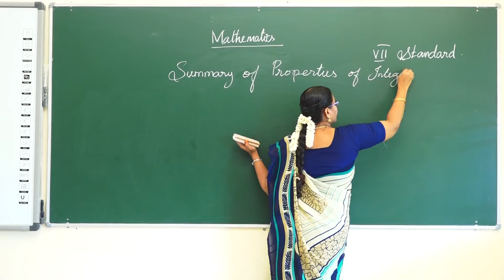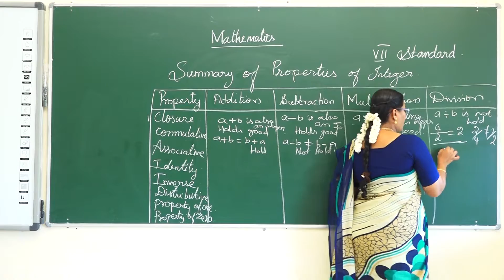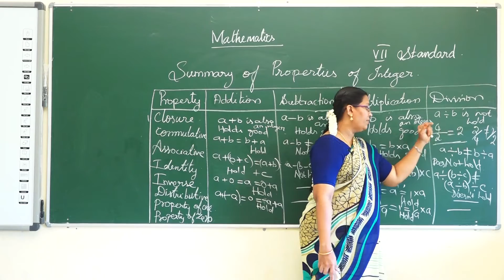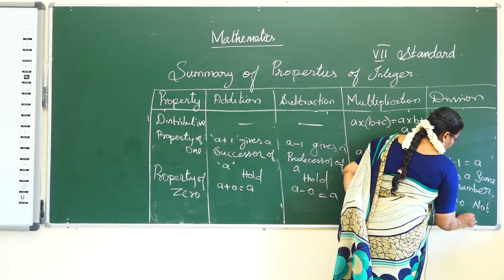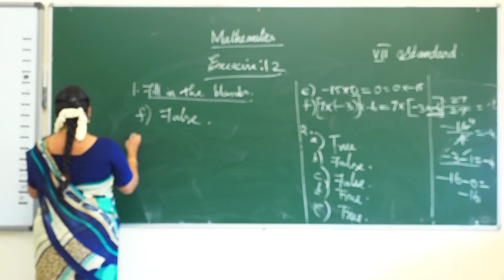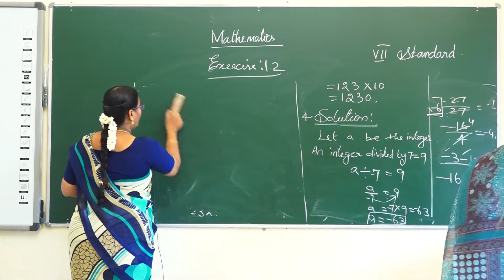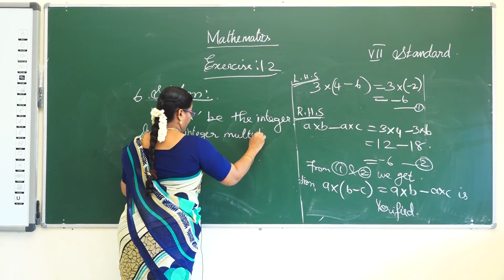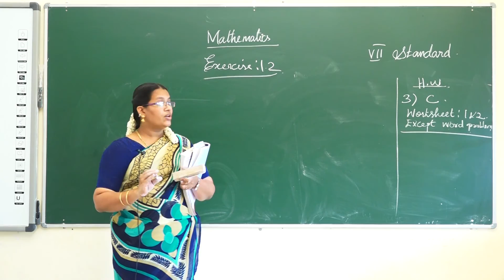VII– Mathematics - Day–4 - SUMMARY OF PROPERTIES OF INTEGERS and Exercise:1.2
Curriculum: MATHSPARK

Syllabus: CBSE Syllabus

Class: VII STD

Subject: MATHEMATICS

Topic:  SUMMARY OF PROPERTIES OF INTEGERS and Exercise:1.2

Tirunelveli-627011